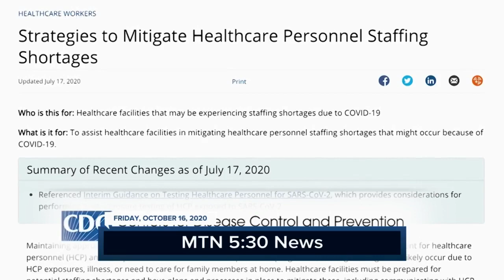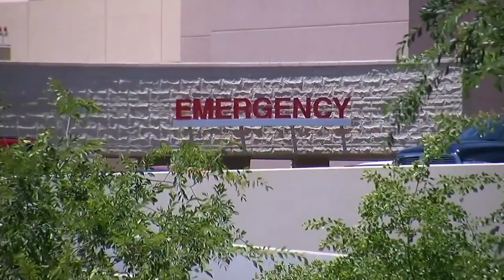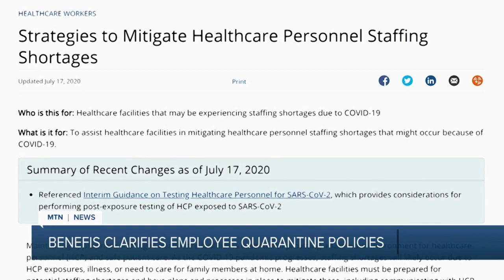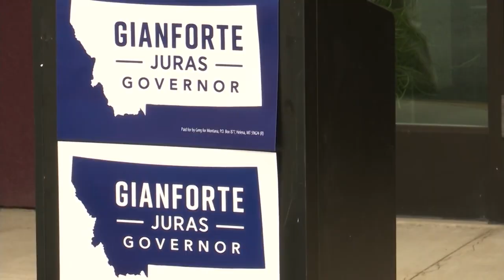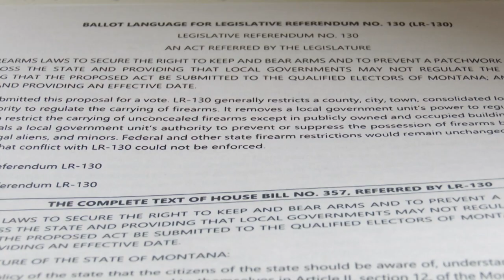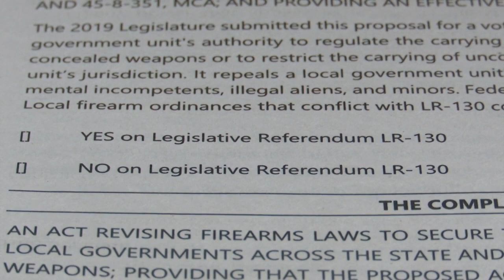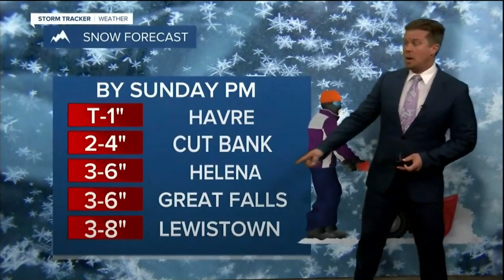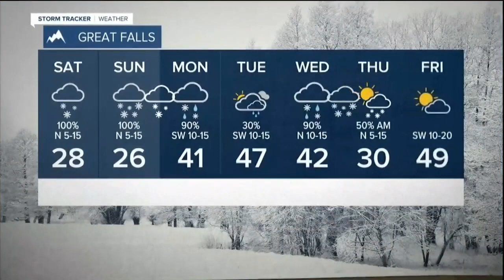KRTV 5:30 News (Friday October 16)